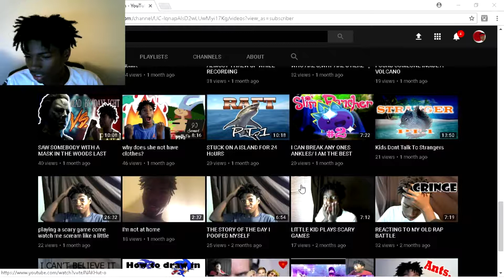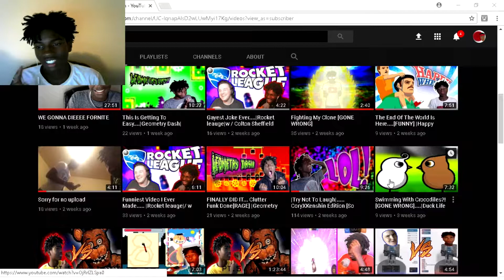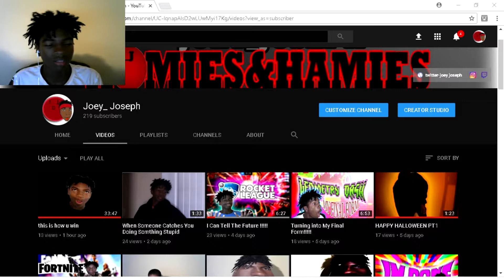Watch This Whole Video